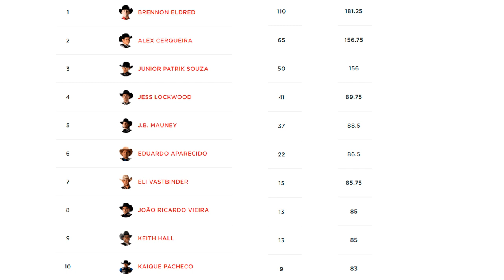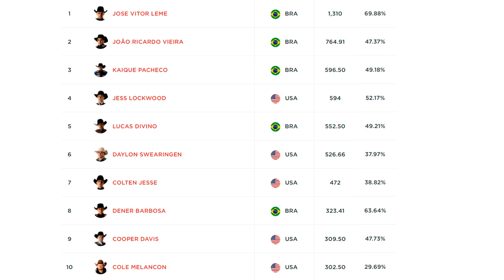Resenha PBR - tudo sobre etapa de Des Moines 2020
A resenha entre Rafael Vilella e Guilherme Marchi traz os resultados da etapa de Des Moines, valendo pelo mundial nos Estados Unidos.

Sobre a PBR (Professional Bull Riders) Brasil
A PBR (Professional Bull Riders), que tem eventos em cinco países, compete na Brasil desde 2006, atuando com a Divisão de Acesso e o Monster Energy PBR, produzindo aproximadamente 15 eventos por ano, visitando cidades como Brasília, Americana, Jaguariúna, Divinópolis e Goiânia, além de outras importantes cidades regionais. Os pontos conquistados em nossos campeonatos são válidos também para o ranking mundial da modalidade.